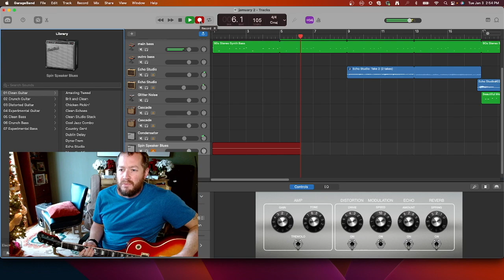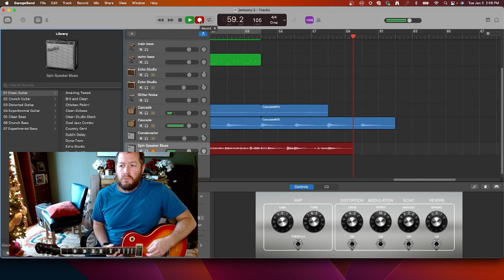Emerge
Hope you enjoy these, been cool just making something everyday.